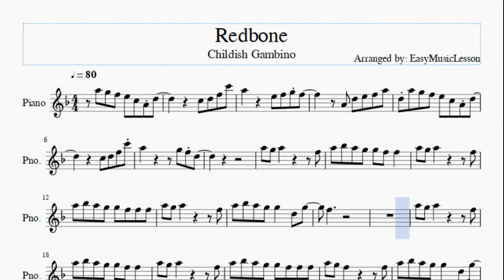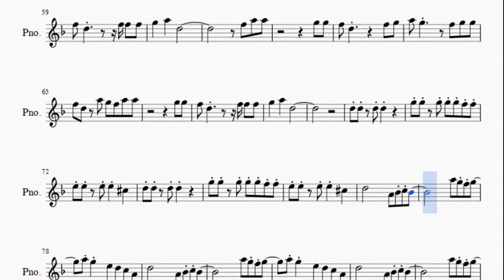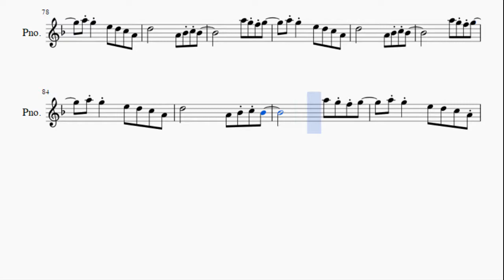Piano Sheet Music: How to play Redbone by Childish Gambino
Here is a sheet music/tab video on the song Redbone by Childish Gambino on the piano. A piano sheet music arrangement which is transposed to notes that are easily played by piano, for the song Redbone by Childish Gambino.

EasyPianoLesson teaches you to play the your favorite instrument, through well-arranged sheet music so that you too can learn how to play Redbone by Childish Gambino on the piano as fast as you can. A piano sheet music with backing tracks to help your play the song better.